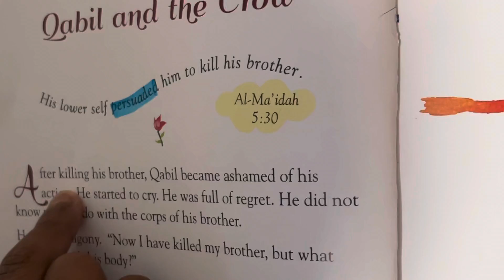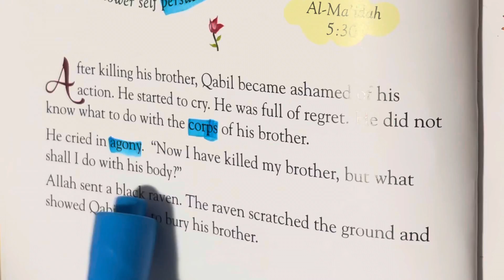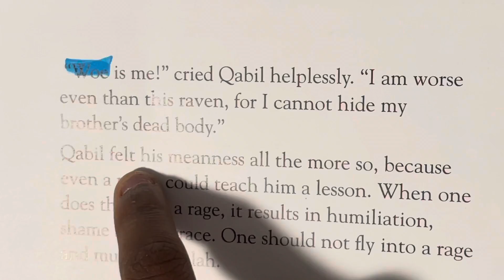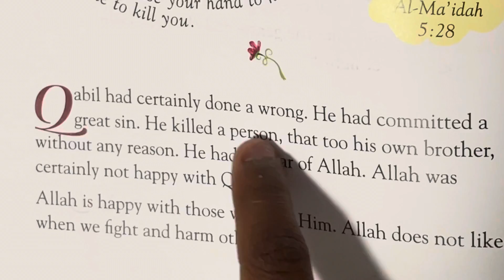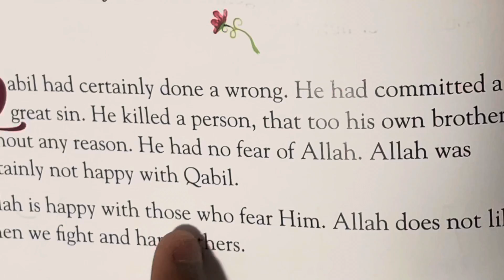Story of Adam (AS) for kids